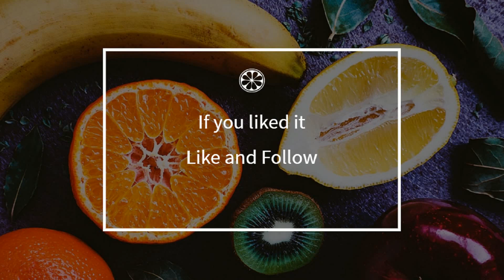How to cook - Clafoutis apple light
Here is a beautiful french Clafoutis apple light recipe !
 This video will teach you how to do a great Clafoutis apple light, simply and easily !